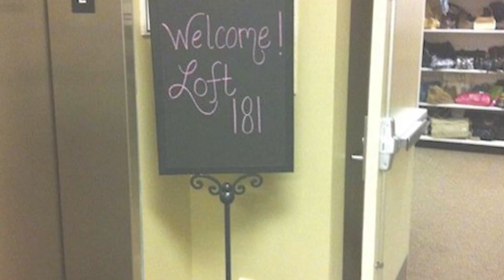Daytime Visits Loft 181_Part 1